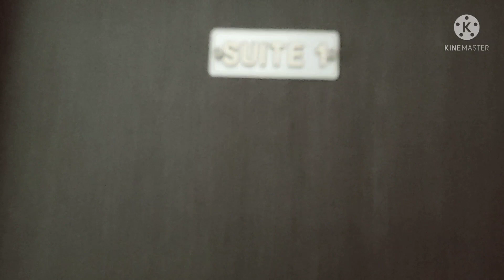LIFE AFTER A GOVERNMENT JOB.. रेलवे की नौकरी ने मेरा यह सपना किया पूरा🔥🔥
LIFE AFTER A GOV. JOB.. रेलवे की नौकरी ने मेरा यह सपना किया पूरा रेलवे प्लेटफॉर्म से 3 स्टार होटल का सफर...